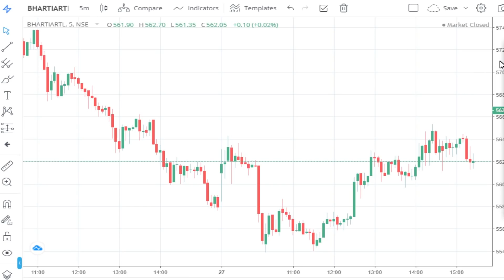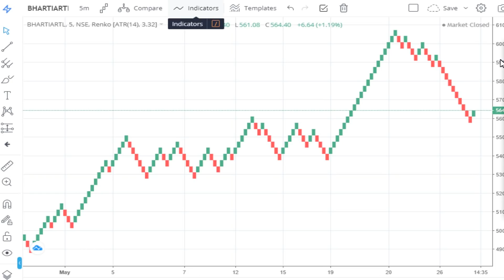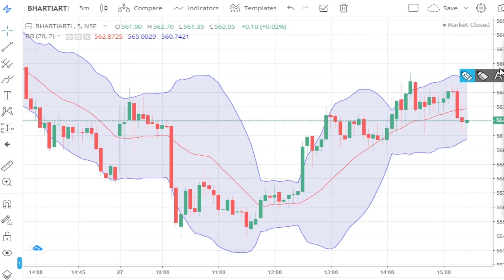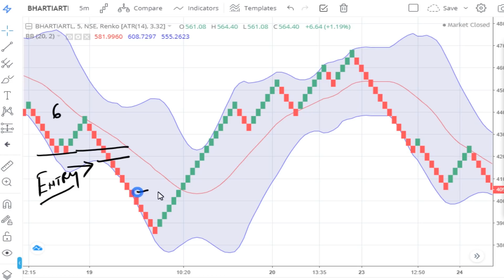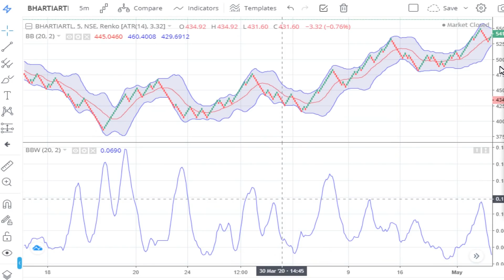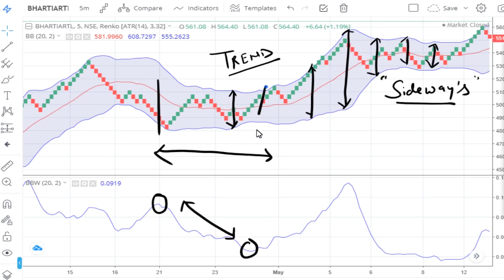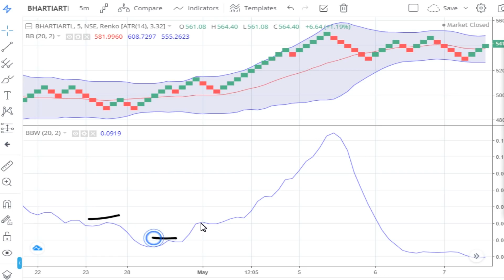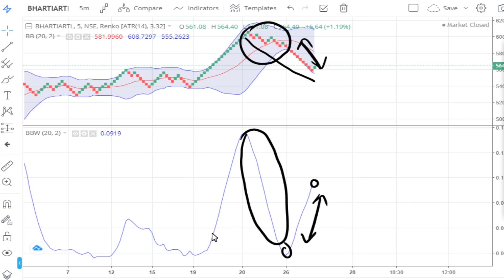bollinger bands trading strategy in hindi (with renko chart)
Learn bollinger bands trading strategy in hindi (with renko chart) ! bollinger band is very useful and simple indicator for technical analysis and renko chart is also very simple so in this we combined both and try to create a simple and effective trading setup for all type market like - stock market, commodity market, currency market and cryptocurrency market.